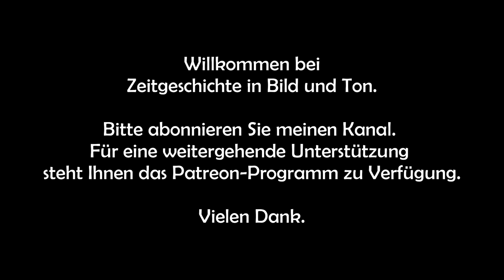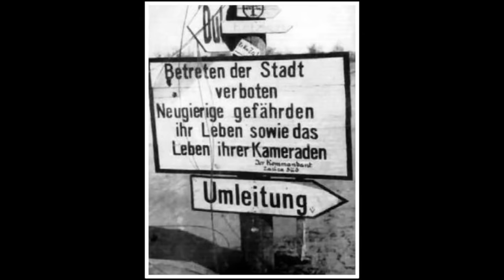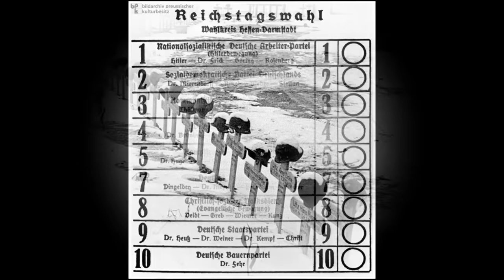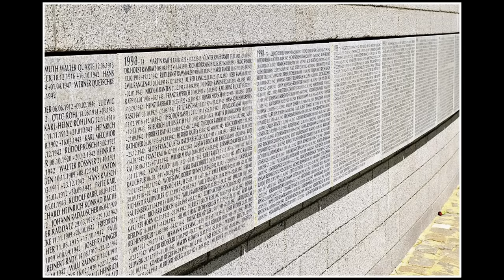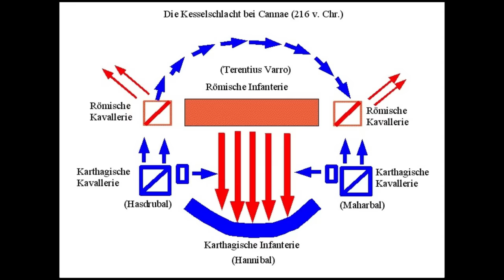Hätte die 6. Armee ausbrechen können? Kesselschlacht Stalingrad.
Am 23. November 1942 im Zweiten Weltkrieg, also exakt vor 80 Jahren, wurde im deutsch-sowjetischen Krieg - im Verlauf des sowjetischen Unternehmens Uranus - von der Roten Armee der Kessel um den Gefechtsraum der deutschen 6. Armee und ihrer verbündeten Truppen im Raum Stalingrad endgültig geschlossen. Ab dann gab es für die Armeeführung unter Generaloberst Friedrich Paulus nur eine Frage: Sofortiger Ausbruch oder auf den Entsatz von außen warten? Aber war die 6. Armee, ab dem Tag des Schließens des Kessels, überhaupt noch in der Lage, auszubrechen? Und wieviel Schuld trägt die Luftwaffe am Untergang der Armee? Und hatte das Aushalten der 6. Armee bis zum 3. Februar 1943 für die übrige Ostfront eine Bedeutung?